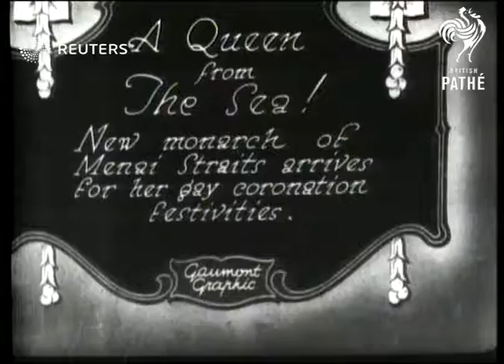WALES: Anglesey: Menai Straits 'coronation' festival (1929)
Queen of Menai Straits is crowned during traditional festival

Full Description:

SLATE INFORMATION New Monarch of the Menai Straits arrives for her gay coronation festivities

WALES: Anglesey: Menai Straits:
EXT
Decorated boats cross Menai Straits, children and adults in parade dressed in traditional Walsh and historical costumes, 'Queen' of Menai Straits (young girl in Brotannia costume) sits in throne, crowds watching procession
Background: Queen of Menai Straits is crowned during traditional festival